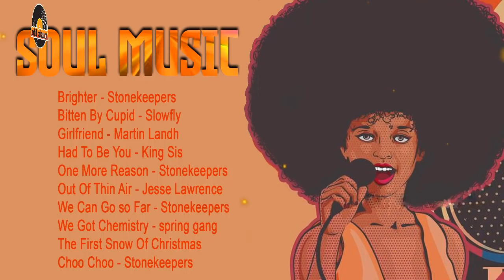Best Soul Music Mix 2021 - Top Hit Soul Songs - New Soul Music 2021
00:00  Brighter - Stonekeepers
03:06  Bitten By Cupid - Slowfly
06:09  Girlfriend - Martin Landh
09:36  Had To Be You - King Sis
12:51  One More Reason - Stonekeepers
16:53  Out Of Thin Air - Jesse Lawrence
21:32  We Can Go so Far - Stonekeepers
25:45  We Got Chemistry - spring gang
29:01  The First Snow Of Christmas
32:19  Choo Choo - Stonekeepers

35:16  Brighter - Stonekeepers
38:23  Bitten By Cupid - Slowfly
41:25  Girlfriend - Martin Landh
44:52  Had To Be You - King Sis
48:07  One More Reason - Stonekeepers
52:09  Out Of Thin Air - Jesse Lawrence
56:48  We Can Go so Far - Stonekeepers
1:01:02  We Got Chemistry - spring gang
1:04:17  The First Snow Of Christmas
1:07:35  Choo Choo - Stonekeepers

🌿Thanks Fan for sharing, commenting, Signing up *